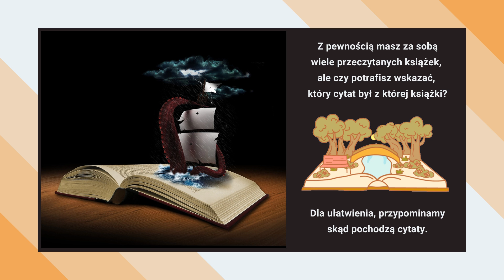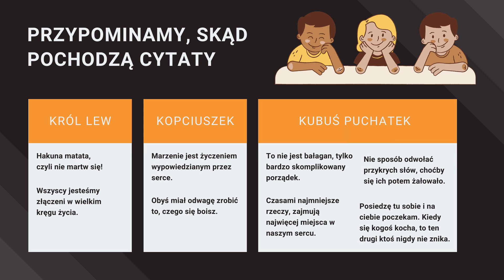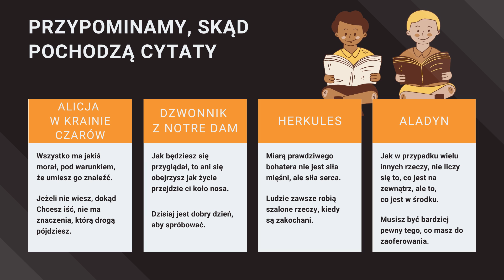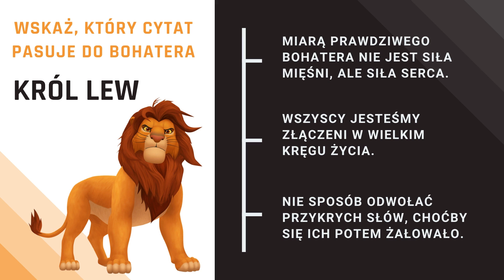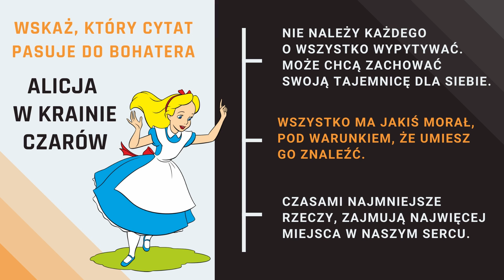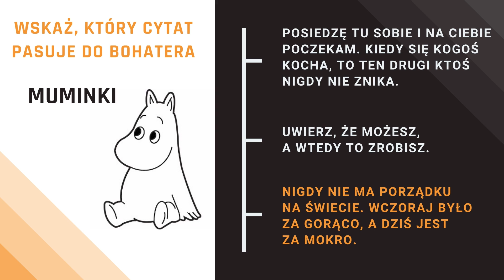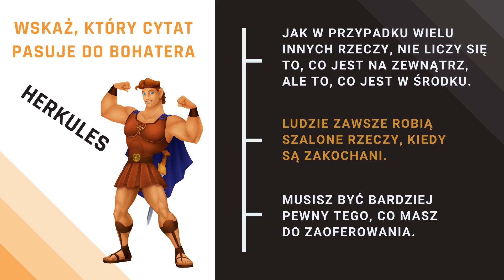Skąd ja to znam? Quiz.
Z pewnością masz za sobą wiele przeczytanych książek,

ale czy potrafisz wskazać, który cytat był z której książki?
Zapraszamy do zabawy. Biblioteka Publiczna Miasta i Gminy Kożuchów